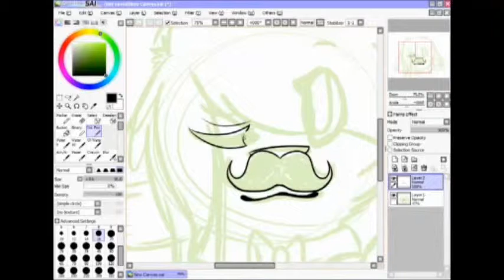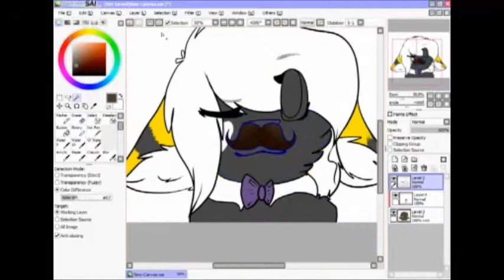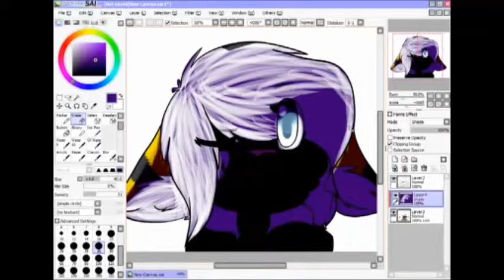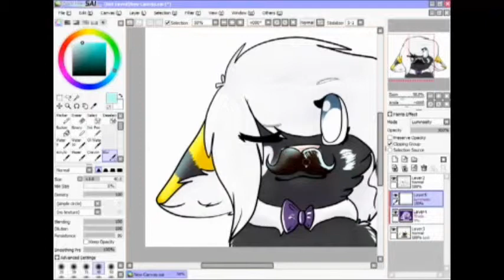Clarity - Speedpaint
It was really fun to draw, and i'm really proud of this!
Music is Clarity by Zedd